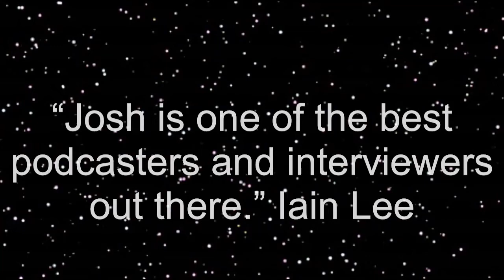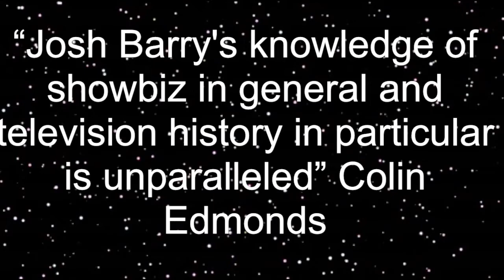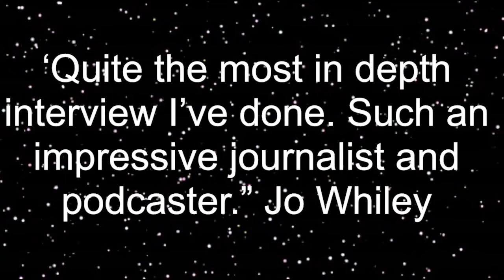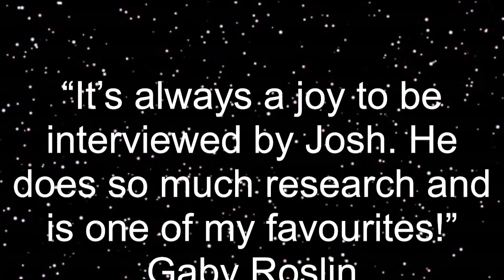What is Beyond The Title?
Some previous guests of the podcast explain what Beyond The Title is and why it’s appealing to some of Britain’s household names.